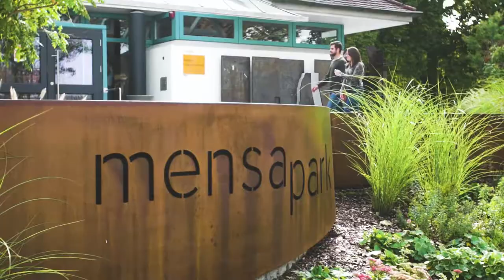Erstsemesterbegrüßung an der Pädagogischen Hochschule Weingarten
Wir begrüßen dich herzlich an der PH Weingarten!
In dem folgenden Video stellen wir dir kurz unsere Hochschule, den Campus und wichtige Anlaufstellen für den Start in Dein Studium vor. In der Semestereinstiegswoche vom 12. bis 16. April wird es zahlreiche Informationsveranstaltungen (digital oder in Präsenz) rund ums Studium geben. Weitere Informationen findest unter